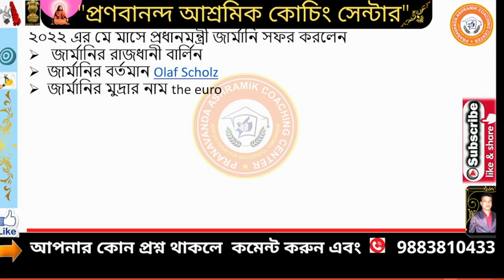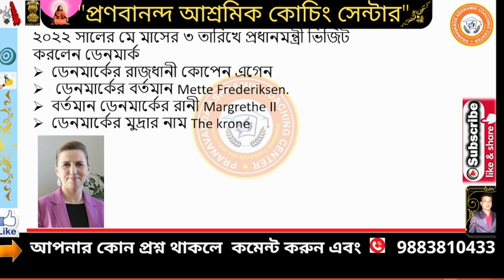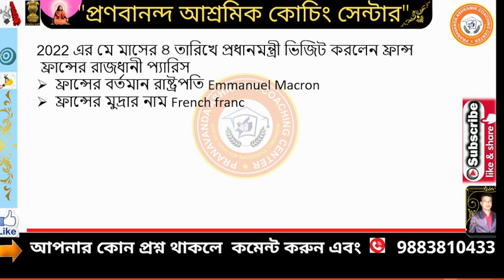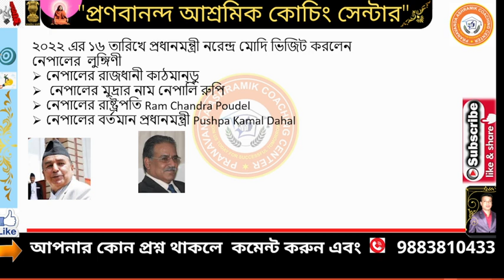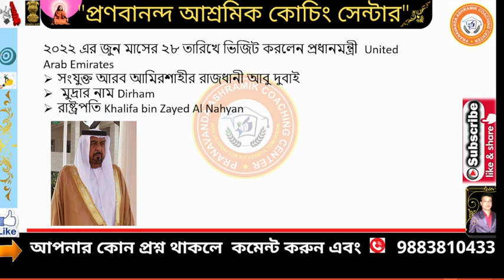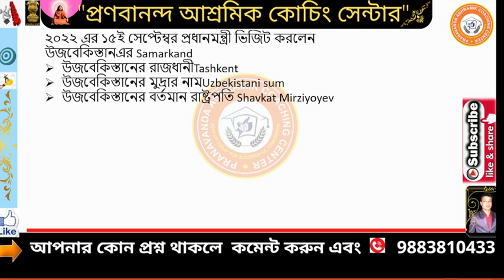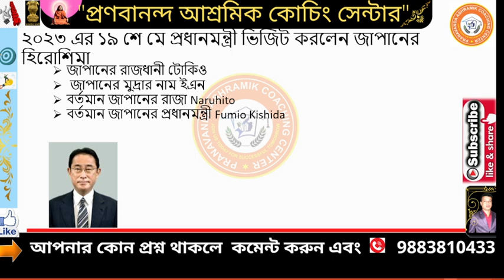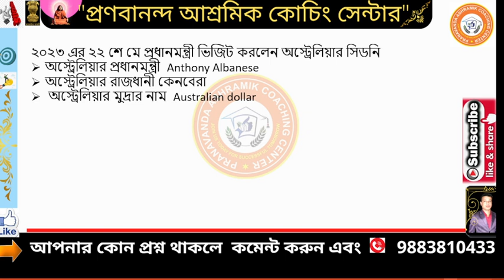2022 এবং 2023 এ প্রধানমন্ত্রী যে যে দেশ সফর করলেন সেই সব দেশ সম্পর্কে বিস্তারিত জেনে নিন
✍🏻প্রধানমন্ত্রী নরেন্দ্র মোদি 2022 সাল থেকে 2023 সালের May পর্যন্ত মোট 12 টি দেশ ভ্রমণ করলেন সেই সব দেশ সম্পর্কে বিস্তারিত তথ্য দেওয়া আছে ভিডিওতে

🔔🔔🗣 প্রতিদিন নতুন ভিডিও পাবলিশ হয় |